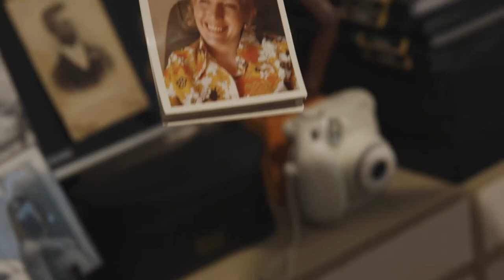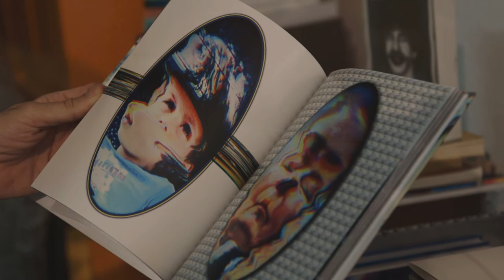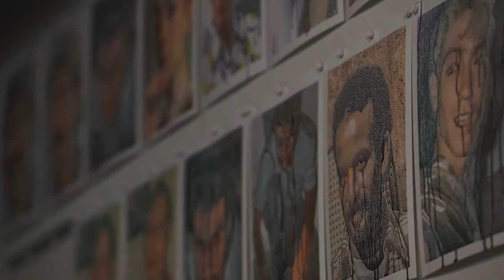Lucien Samaha and His Crying Photographs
This studio visit with the artist Lucien Samaha follows his exhibit at Pioneer Works, A History of Digital Photography. Samaha’s work brings together three decades of the artist’s work—a time period that corresponds with the rise of digital photography; in 1990, Samaha was the inaugural recipient of Kodak’s Professional Photography Division scholarship, becoming the first person to use Kodak’s DCS 100 Professional Digital Camera System outside the factory floor. Since then, the artist’s pioneering experiments with the form have reflected this radical new era of image-making. This studio visit gives us a deeply intimate account of this history, through Samaha’s obsessive chronicling of the people and places around him.